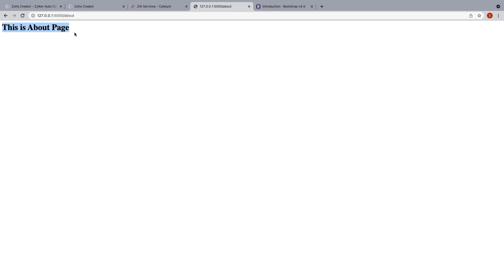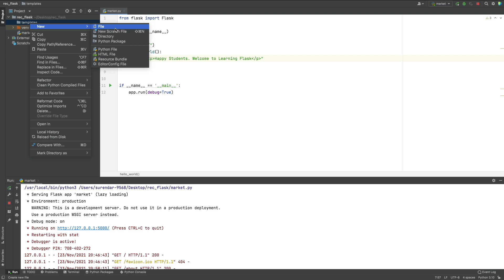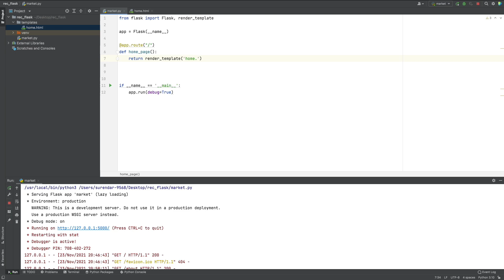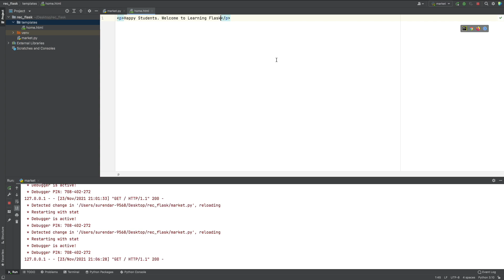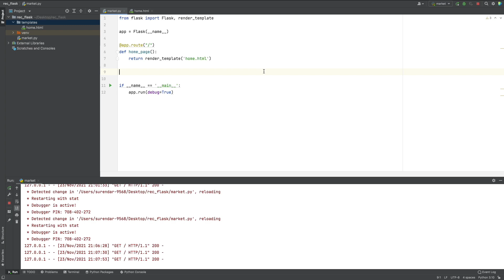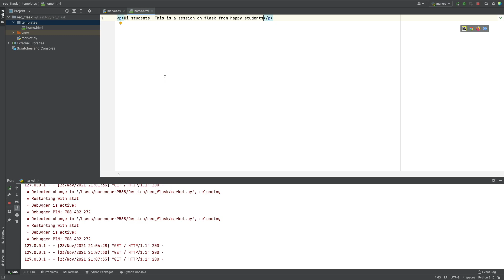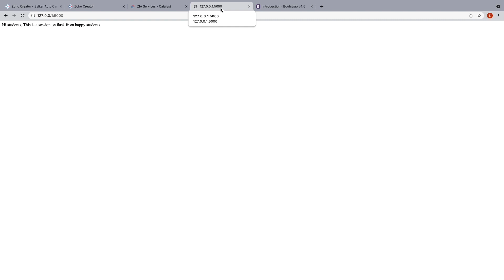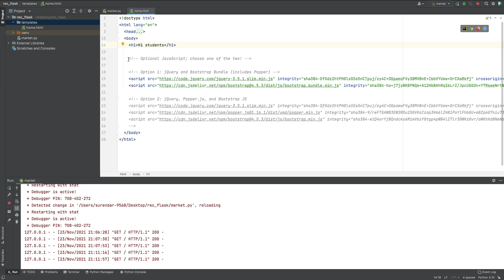Python Fullstack Development-Build a E-Commerce Website with Flask - Templates - Python in Tamil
Flask is a lightweight Python web framework that provides useful tools and features for creating web applications in the Python Language.

When developing a web application, it is important to separate business logic from presentation logic. Business logic is what handles user requests and talks to the database to build an appropriate response. Presentation logic is how the data is presented to the user, typically using HTML files to build the basic structure of the response web page, and CSS styles to style HTML components. For example, in a social media application, you might have a username field and a password field that can be displayed only when the user is not logged in. If the user is logged in, you display a logout button instead. This is the presentation logic. If a user types in their username and password, you can use Flask to perform business logic: You extract the data (the username and password) from the request, log the user in if the credentials are correct or respond with an error message. How the error message is displayed will be handled by the presentation logic.

In Flask, you can use the Jinja templating language to render HTML templates. A template is a file that can contain both fixed and dynamic content. When a user requests something from your application (such as an index page, or a login page), Jinja allows you to respond with an HTML template where you can use many features that are not available in standard HTML, such as variables, if statements, for loops, filters, and template inheritance. These features allow you to efficiently write easy-to-maintain HTML pages. Jinja also automatically escapes HTML to prevent Cross-Site Scripting (XSS) attacks.